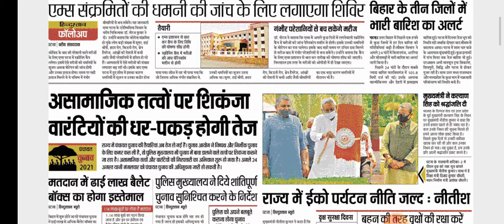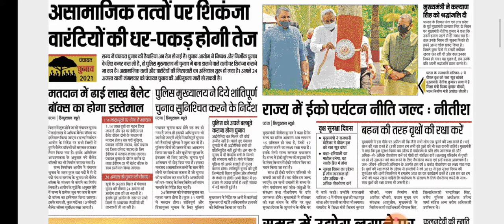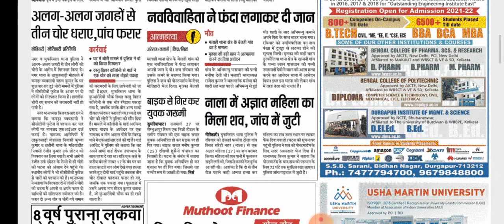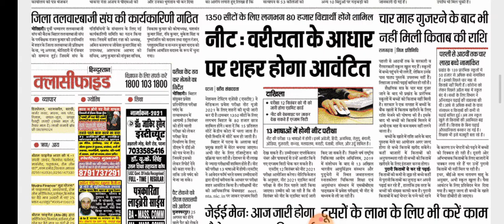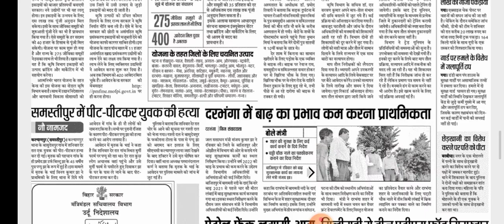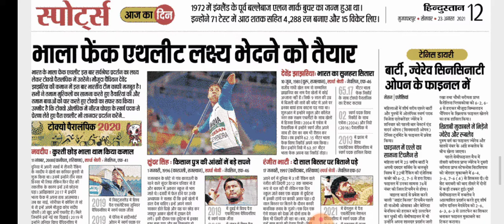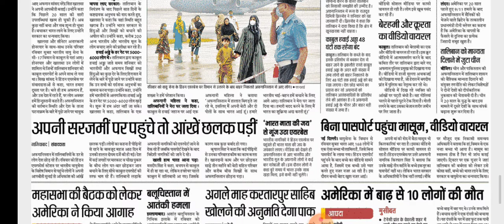23 अगस्त 2021 कि ताजातरीन ख़बर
23 अगस्त 2021 कि ताजातरीन ख़बर